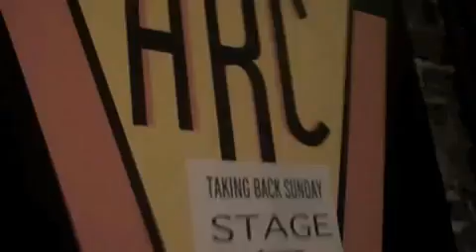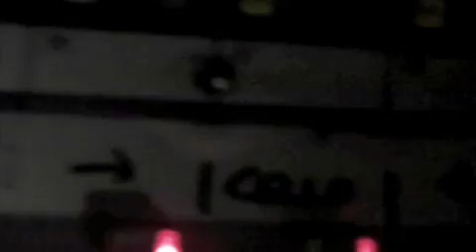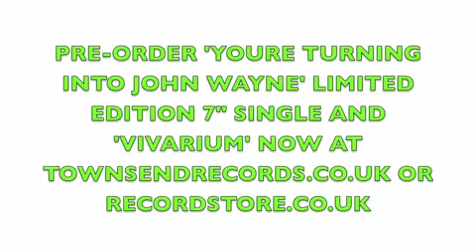Twin Atlantic on Taking Back Sunday Tour Video 2